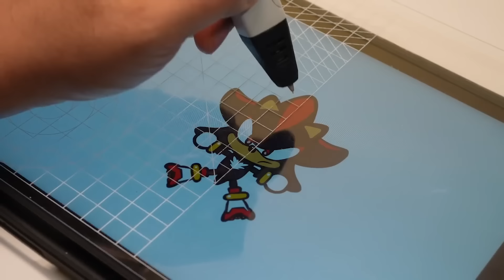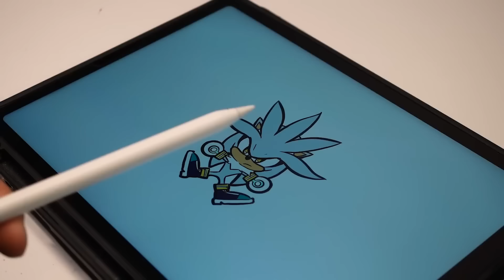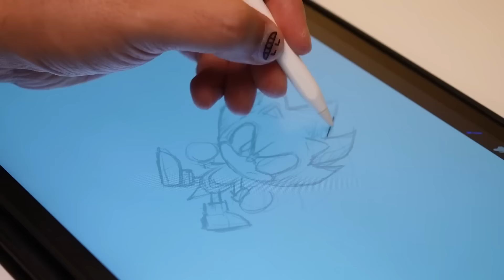섀도우, 실버, 슈퍼소닉 쿠키 만들기. 우리는 초능력 고슴도치들! [수퍼소닉 3]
안녕하세요. 3D펜 굿즈 설계자 규파입니다.
이번엔 섀도우, 실버, 슈퍼소닉 쿠키 만들기 모음집을 준비했습니다.
이미 보신분들도 계시겠지만 모음집도 편안하고 즐겁게 시청하셨으면 좋겠습니다.!

🖱규파의 제작 도구
규파가 사용하고 있는 3D펜 제작도구를 살펴보세요.

[ 3D Pen RP800A - 가장 무난한 3D펜_일명 사나고펜  ]

[ ❗필수 구매 추천❗3D펜 후가공용 우드버닝툴 팁  ]

*해당 링크를 눌러주시면 쿠팡 파트너스 활동으로 쿠팡에서 일정액을 지원받을 수 있습니다. 감사합니다!

🖱3D펜 컨텐츠 제작 운영을 위해 후원해주세요!
 [후원계좌]
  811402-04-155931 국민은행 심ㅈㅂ